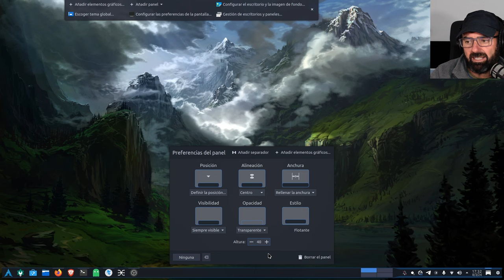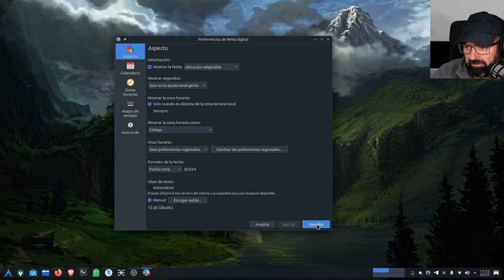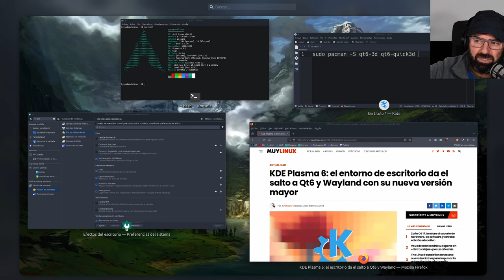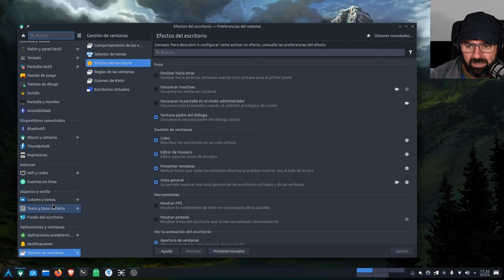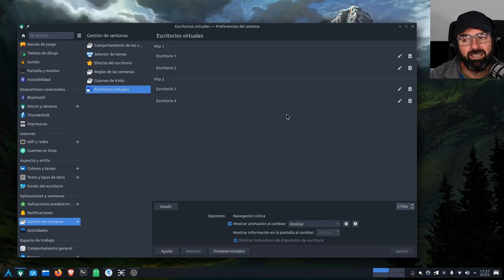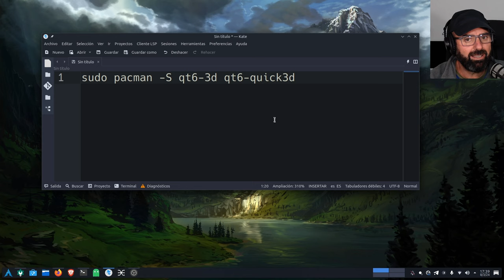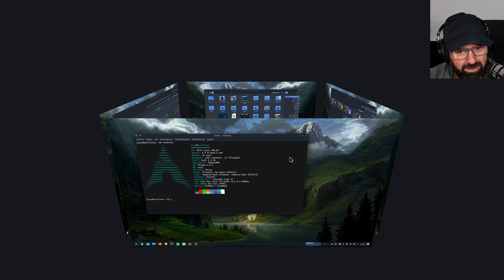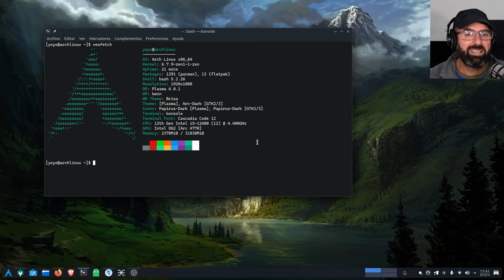Cómo activar el Cubo 3D de Plasma 6 en Arch Linux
Pues resulta que como Arch Linux es una distro en donde tú te lo haces todo, el Cubo 3D de Plasma 6 viene sin activar. En este vídeo os enseño como tenerlo y los paquetes necesarios.

Paquetes a instalar:
- sudo pacman -S qt6-3d qt6-quick3d